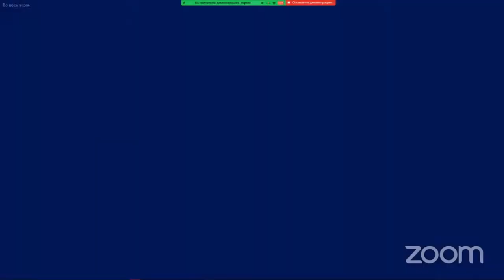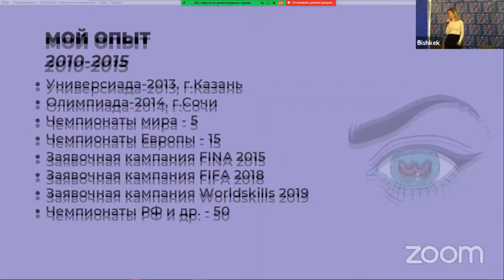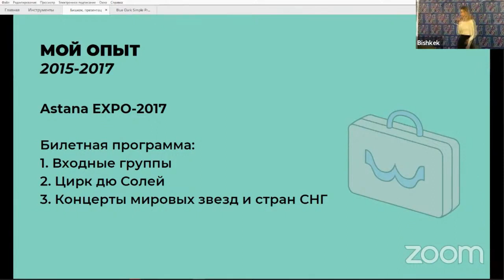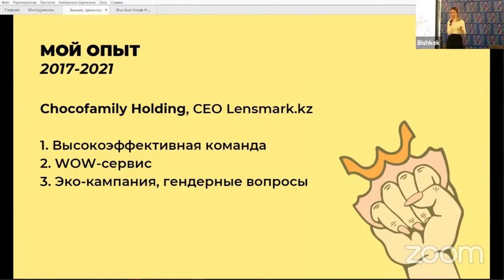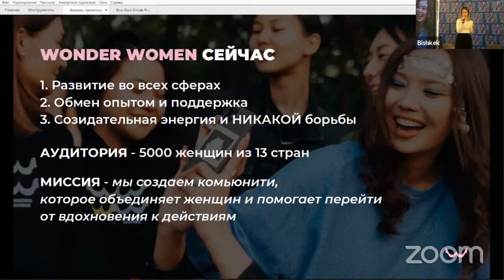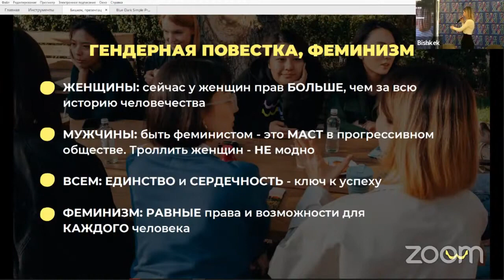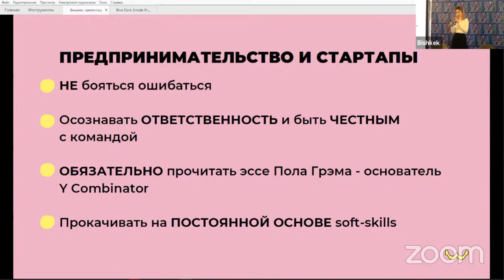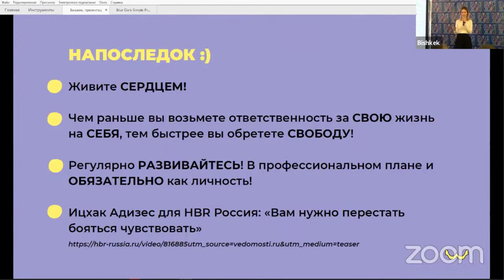U.S.-CAEF | RAC21 | Day 2 (Oct 3) | Part 5- Keynote Speakers: Rada Islamova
RAC21 Keynote Speakers engaged alumni in a broad range of discussions related to business, innovation, professional development, networking, disinformation/ misinformation, and other relevant themes critical to young professionals.

Rada Islamova | CEO & Founder, Wonder Women Community

Ms. Rada Islamova is the CEO and Co-founder of Wonder Women Community, and a long-time expert in e-commerce, customer service, and professional team building. A champion of women’s empowerment and development, Rada has been a force in the Central Asian business community for several years. From 2010 to 2015, she served as a member of the organizing committee for numerous large-scale events, including the 2014 Universiade in Kazan, the Sochi Olympics in 2014, and other World and European sports championships in Russia. In 2015, she began supervising the ticket program for the EXPO 2017 International Exhibition in Astana, Kazakhstan. Prior to working on Wonder Women Community, Rada also worked at Chocofamily, the largest e-commerce holding in Kazakhstan where she held the position of director of online optics in the country.